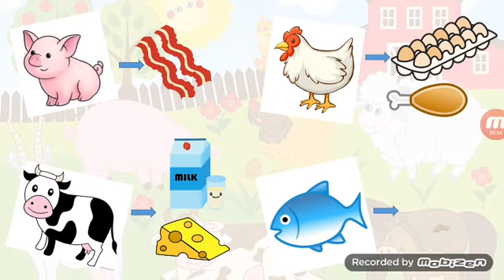Agriculture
Explaining Agriculture in simple terms for kids